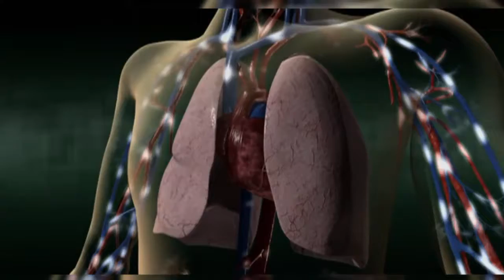Una Voz Con Todos presenta ANATOMÍA INSÓLITA